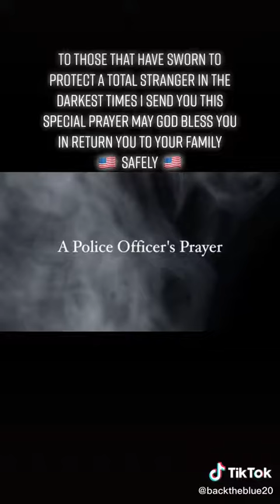police officers prayer